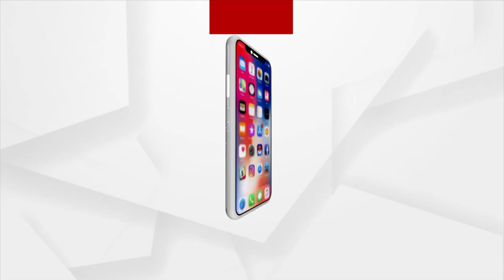Tri-Initial Conference By Bank Retirees Federation Organized In Bhubaneswar